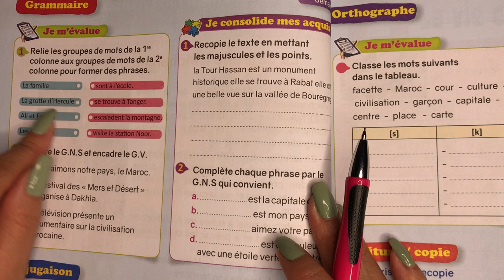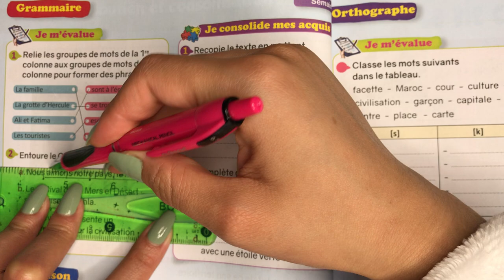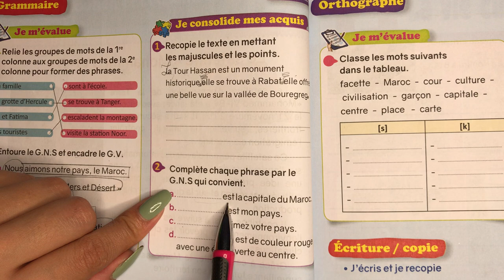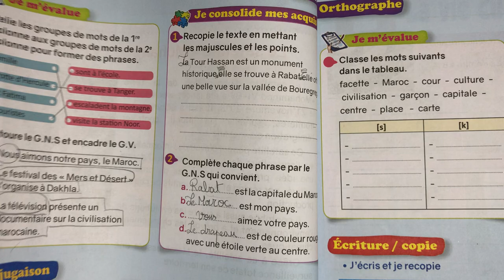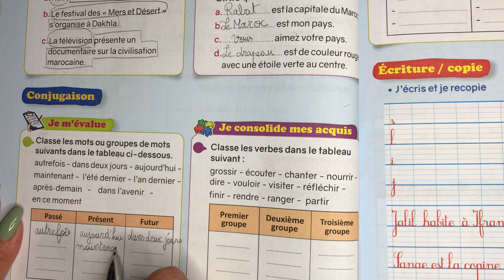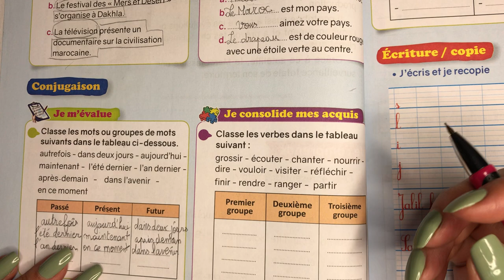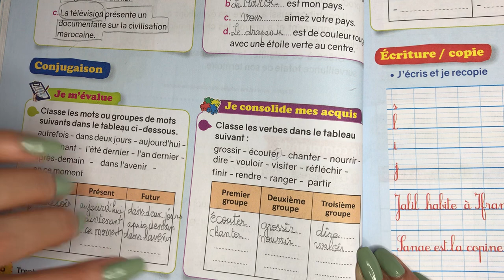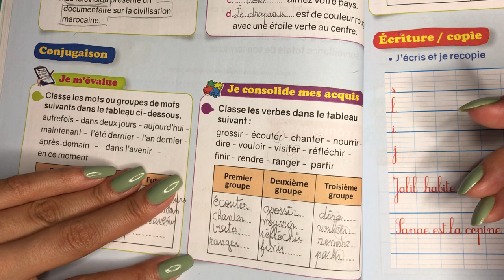(4 AEP) Page: 38. Grammaire et Conjugaison. Le nouvel espace de français